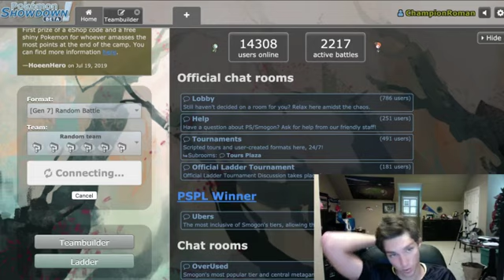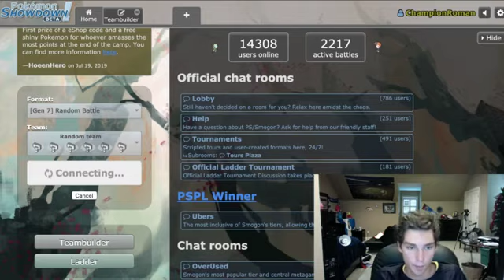Pokemon Showdown #18 What the Hell is Jump Kick?!!?! (Stantler's Evil)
Playing some Pokemon Showdown. No seriously though I've never seen this move in my entire life. Stantler is now my most hated Pokemon.